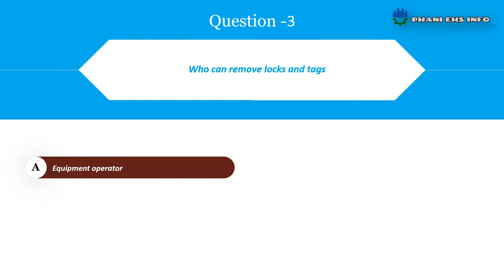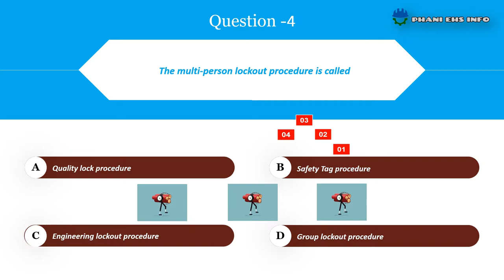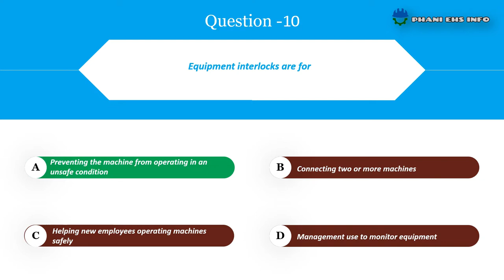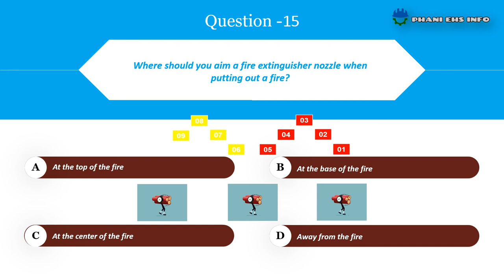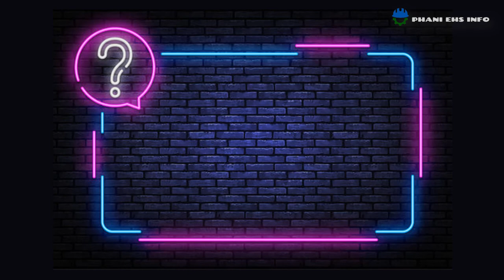QUIZ 20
Safety awareness quiz for Safety professionals to boost up safety knowledge